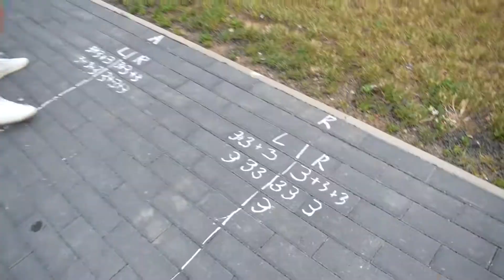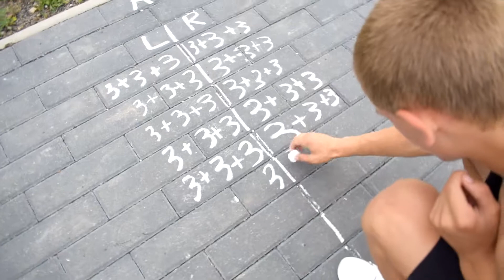Bazes taskom/ turnikai/ kojos